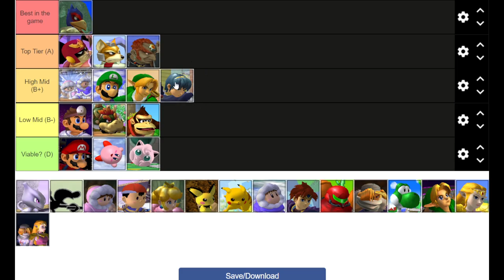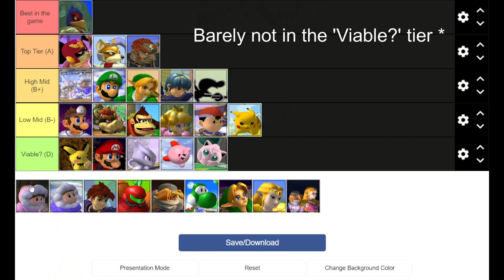SSBM Volleyball Tier List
Really happy the way this vid came out. Got to really showcase each character and at least some of the skill they bring to the..court

Let me know what you guys think of the tier list
There's still a lot of Melee Volleyball to be played :)